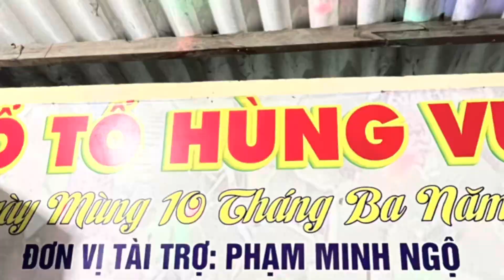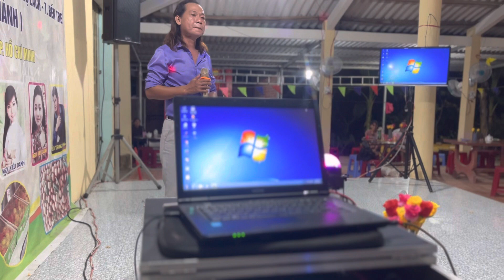Ca sĩ TPHCM hát cúng Giỗ Tổ Hùng Vương năm 2023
Các bạn ủng hộ kênh YouTube giúp mình nhé,chia sẻ video và đăng ký kênh YouTube giúp mình với,hoàn toàn miễn phí khi đăng ký kênh,chân thành cảm ơn các bạn nhiều lắm